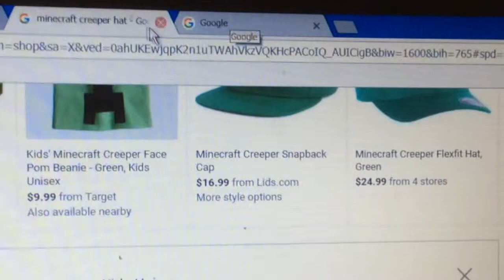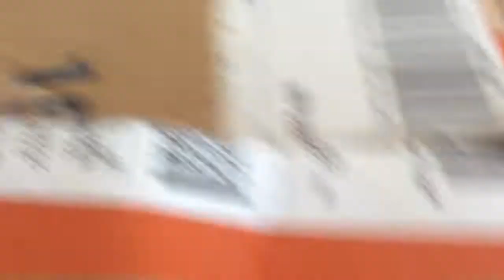Richie cam 1